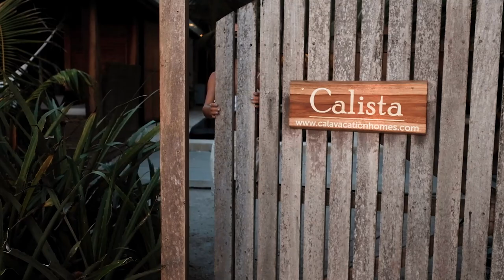CALISTA - Santa Teresa - CR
Fronting the stunning white sand beach of Santa Teresa, Costa Rica and backed by lush tropical jungle, the four-bedroom Calista Boutique Beachfront Villa offers a vacation experience like no other.

Step out your front door and be right on the sandy beach facing the deep blue Pacific Ocean. Calista Boutique Beachfront Villa is tucked in a hidden bay off the main road in the center of Santa Teresa. Very private, yet accessible, Calista is close to shops and restaurants and all of the best surfing spots. Even better, you have a front row seat for Santa Teresa’s famous sunsets.

Framed by shady coconut palms, the villa features four separate bedroom units, each with its own private bathroom, and can accommodate eight persons comfortably. A roofed open-air kitchen and living area indulge you in the comforts of luxury tropical living. Dining seating is for up to 10 persons and a BBQ station is perfect for sunset feasting. Beautifully handcrafted from locally-sourced tropical woods, the villa is elegantly appointed with luxury décor. An infinity pool in a direct line to the sea runs down the middle of the villa. Lounge chairs and hammocks complete your relaxation.

Our dedicated concierge helps make your vacation even more extraordinary. How about gourmet meals cooked and served by our private chef? Or horses brought to your door for a ride along the beach? Our concierge can help you arrange everything from tours to rental cars and other transportation.

Its privileged spot in Santa Teresa makes Calista Boutique Beachfront Villa your ideal Costa Rica vacation getaway. Amid nature’s spectacular beauty, the only sounds you will hear are ocean waves and perhaps the occasional call of a howler monkey in the trees. This charming seaside paradise shines like a pearl.